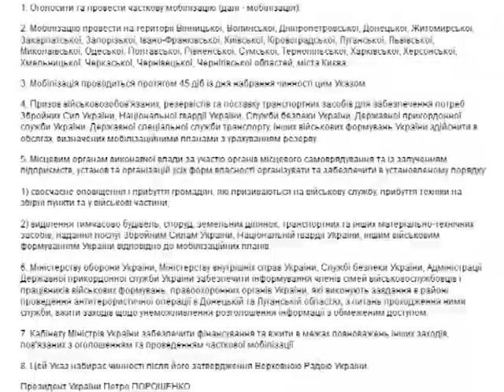МОБІЛІЗАЦІЯ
Репортаж ЦТРС Міністерства оборони України.